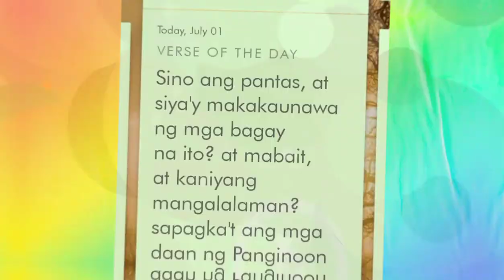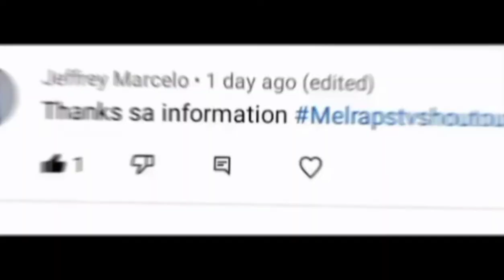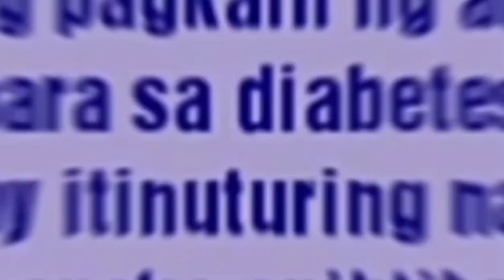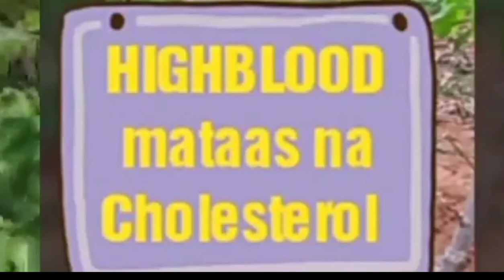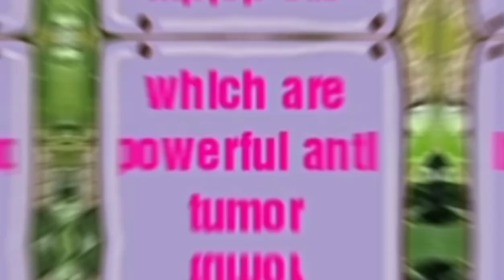INCREDIBLE BENEFITS OF SUGAR APPLE OR ATIS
Health benefits times.com Atis or sugar apple

benefits atis leaves
benefits atis fruit
atis benefits
atis benefits tagalog
atis benefits and uses
atis benefits for pregnant
atish benefits
benefits of atis seeds
benefits of atis fruit for skin
atis ano benefits
benefits of boiled atis leaves
benefits of drinking atis leaves
atis dahon benefits
benefits of eating atis fruit
benefits of eating atis
benefits from atis
health benefits from atis
atis health benefits
health benefits atis fruit
maullaham do atisha benefits
maullaham do atisha benefits in hindi
atis kastila benefits
atis leaves benefits tagalog
atis leaves benefits and uses
benefits autism
benefits autism diagnosis
benefits autism child
benefits autism disability
benefits autism research
camel milk benefits autism
broccoli sprouts benefits autism
social security benefits autism
benefits ng atis
health benefits ng atis
benefits ng dahon ng atis
benefits of atis leaves
benefits of atis
benefits of atis fruit
benefits of atis for pregnant
health benefits of atis
medicinal benefits of atis
atis plant benefits
benefits na makukuha sa atis
benefits of atis tea
atis tree benefits
mga benefits ng ATIS
sugar apple